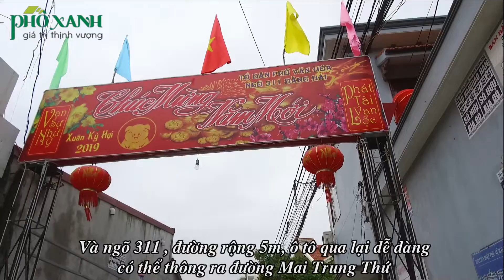BÁN NHÀ NGÕ 311 ĐẰNG HẢI , HẢI AN HẢI PHÒNG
Mọi thông tin xin truy cập
BÁN DÃY NHÀ ĐẸP TRONG NGÕ 311 ĐƯỜNG ĐẰNG HẢI, HẢI AN  HẢI PHÒNG

THÔNG TIN NHÀ:
- Nhà xây 3 tầng gồm:, Phòng khách, Phòng ăn, 3 Phòng ngủ, Phòng thờ, Sân phơi, Sân chơi, 2 toilet
- DTMB:52,5m2 ( 4,2 X 12,5 )
- Hướng: Đông  Bắc
- Pháp lý: Sổ đỏ chính chủ - Giấy phép xây dựng - Bản vẽ.
- Đường/ngõ rộng 4m., ô tô đỗ trong nhà
- Tiện nghi: Điện, nước, internet, truyền hình cáp, bình nóng lạnh, điều hòa, ...
- Điểm mạnh: Nhà xây mới độc lập kiên cố chắc chắn, kiểu dáng hiện đại,  không gian thoáng mát... Thuộc khu dân cư đông đúc, gần trường học các cấp, gần chợ,  trung tâm thành phố... , giao thông thuận tiện.
GIÁ BÁN: 1.68 tỷ ( thỏa thuận )